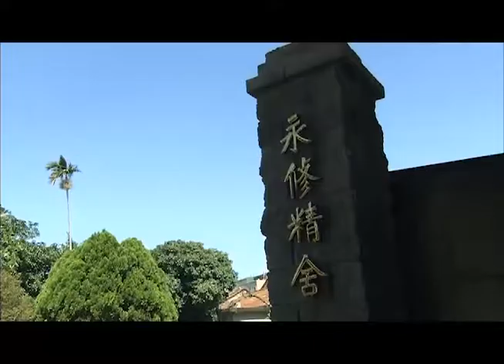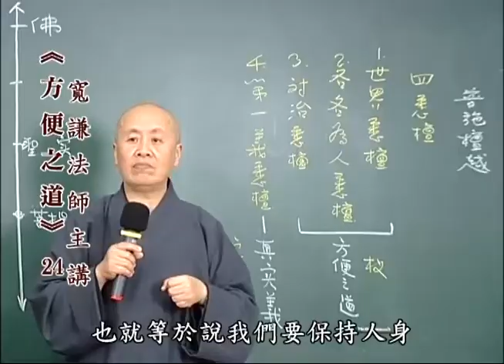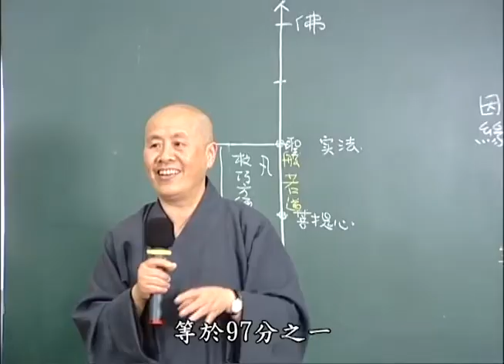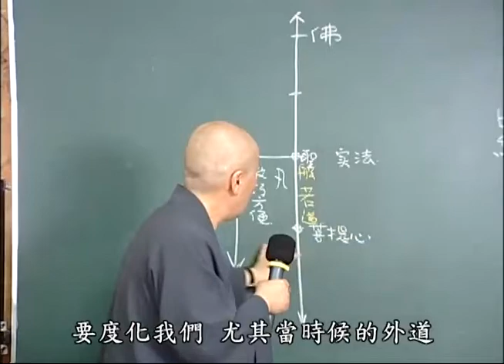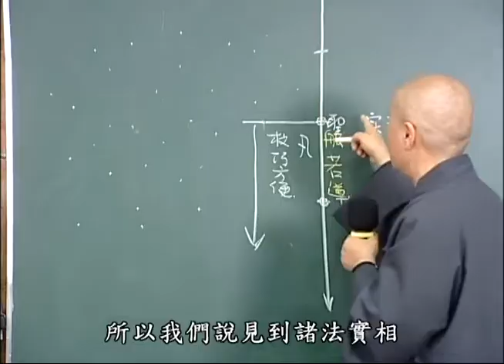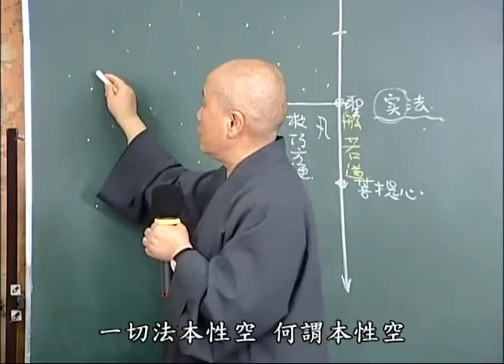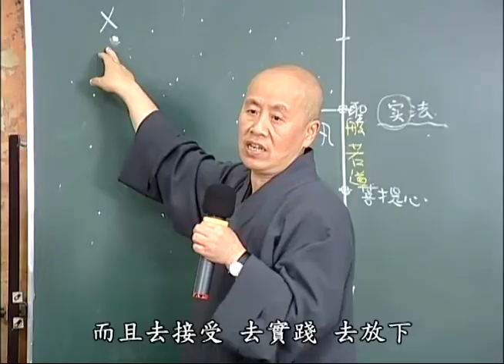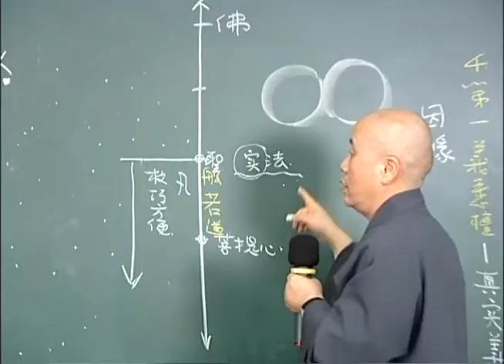A06. 方便之道第二十四集(共57集)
從印度佛教思想史 的演變看來，「佛法」在流傳中，
出現了「大乘佛法」，演進為「秘密大乘佛法」。

在發展中為了適應信增上人（也適應印度神教），
施設異方便，對佛法的普及民間是有其善巧。
但有時太超過了，就會產生神化，流於俗化、
淺化等等問題。印順導師因此寫了《方便之道》，
收錄於《華雨集》的第二冊。從中道正法說到方便道
的施設、發展趨向等，透過檢視和釐清，才不會將方
便當究竟，那就愈學愈偏，不能不小心留意...